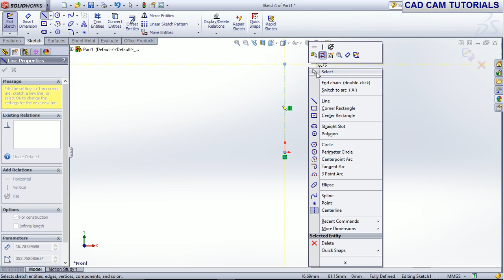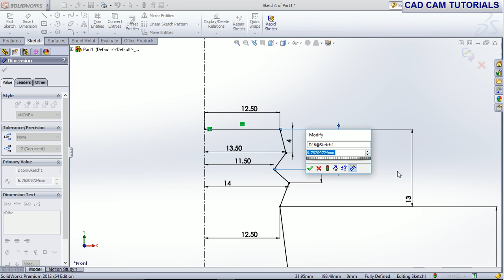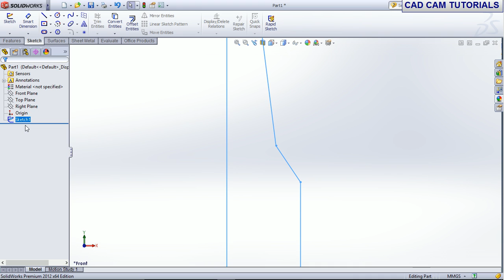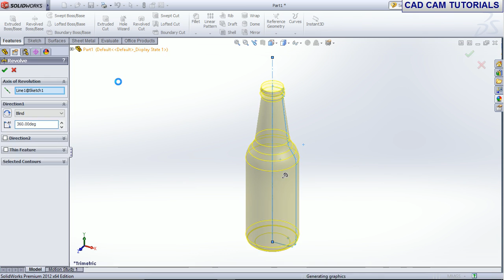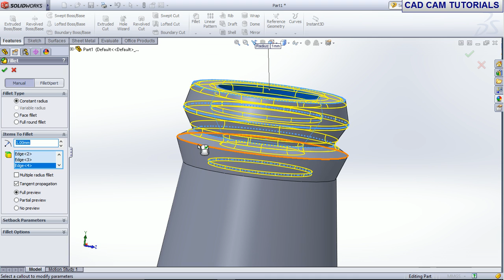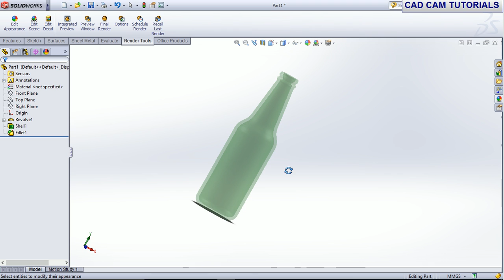SolidWorks tutorial bottle 1 modelling standard bottle#